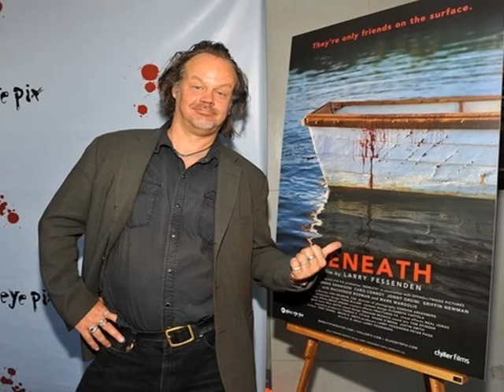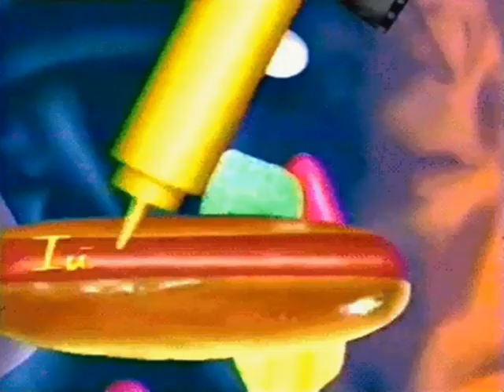Interview w/ Horror Mastermind Larry Fessenden Unveiling the Secrets Behind Your Favorite Nightmares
Join us as we chat with our guest, actor and filmmaker Larry Fessenden. Dive deep into the twisted mind of horror maestro Larry Fessenden in this spine-chilling interview! Uncover the dark and mysterious secrets behind his iconic films as we explore the art of fear, creativity, and the supernatural. From crafting spine-tingling narratives to the psychology of horror, Fessenden opens up about his unique approach to filmmaking that has captivated audiences worldwide as he shares exclusive insights, anecdotes, and behind-the-scenes stories!  This interview originally aired during our live radio show (CRAGG LIVE) on November 15th, 2014.

If you enjoy this interview, make sure to check out more interviews from our weekly live radio show CRAGG LIVE!  CRAGG LIVE is a lively, weekly talk radio show hosted by Terry and Tiffany DuFoe LIVE from an old abandoned Drive-In Movie theater with Wicked Kitty, Fritz, Imhotep and Hermey the studio cats and CRAGG The Gargoyle. We play retro pop culture, Drive-In movie, classic TV and old radio audio along with LIVE on the air celebrity interviews from the world of movies, TV, music, print, internet and a few odd balls thrown in for good measure. We air Saturdays at 5 pm PST.  which is a 24/7 free internet radio network of old-time radio, music, movie trailers, old nostalgic commercials, snack bar audio, AND much more!

Interviews may not be reproduced, transcribed or posted to a blog, social network or website without written permission from DuFoe Entertainment.